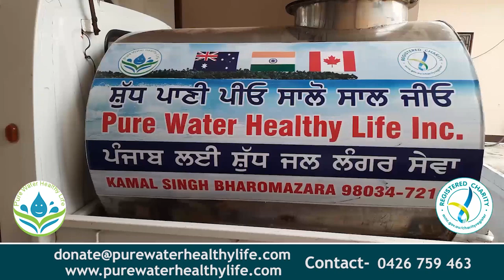ਸਰਕਾਰੀ ਏਜੰਸੀਆਂ ਦੀ ਰਿਪੋਰਟ ਨੂੰ ਚੈਲੇੰਜ ਕਰਨ ਵਾਲੇ ਤੇ ਹੋਵੇਗੀ ਕਾਰਵਾਈ || NKN TV